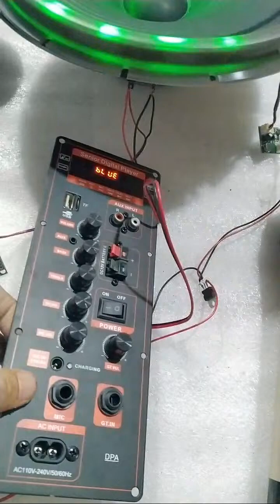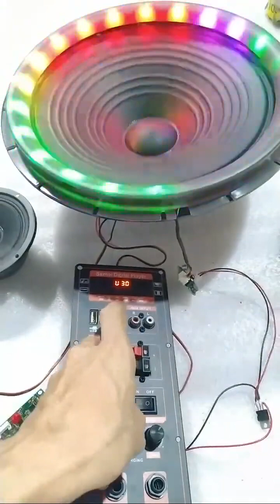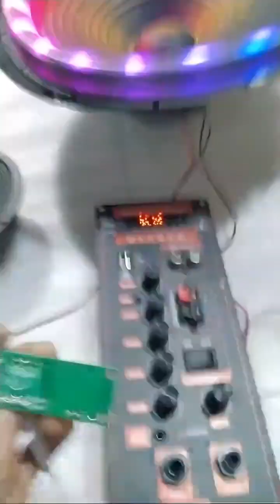Mạch loa kéo HA8622 + BASS 3 TẤC HA8622 + ĐÈN LED 3 TẤC